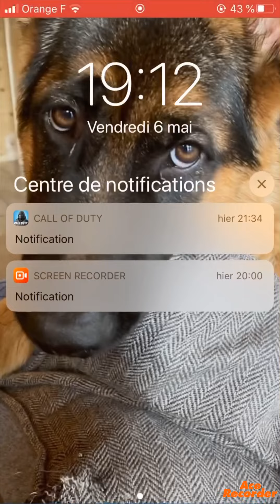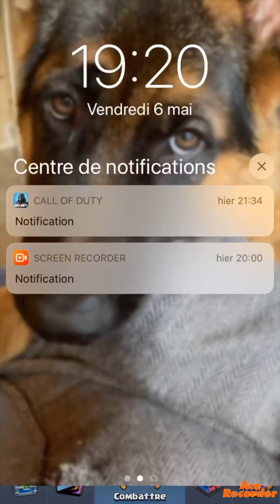MÉGA PACK OPENNING CLASH ROYALE (avec mass royale )